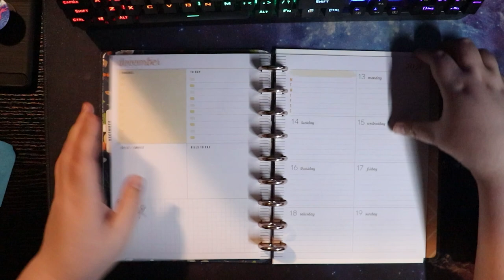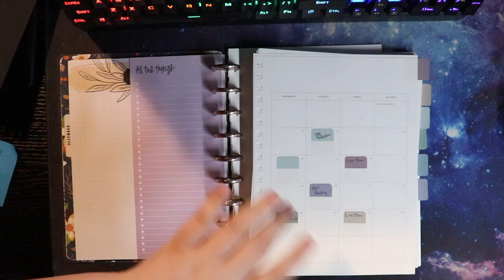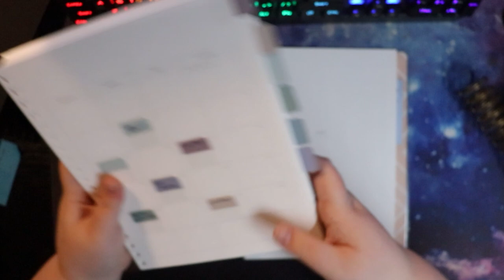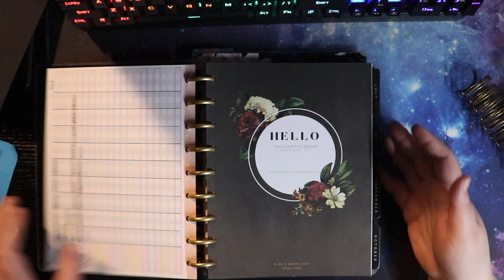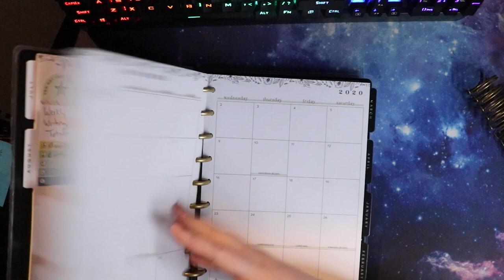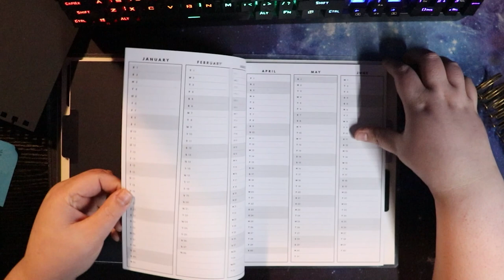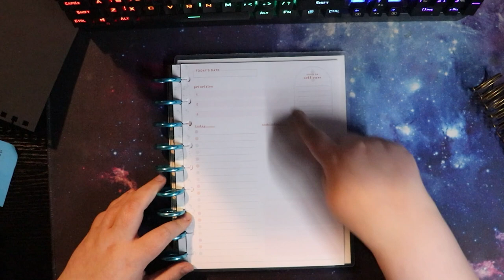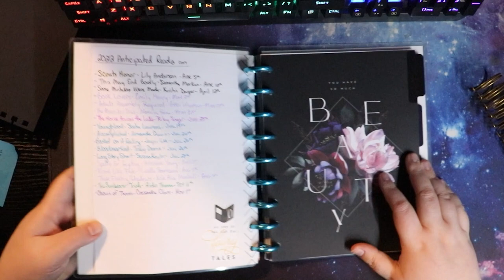ADVENT DAY 14 🎄 Building my 2022 Planners - Writing, Reading, Catch-all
Next Live Productivity Sprints - December 17th @8:00 pm EST
Next Authortube Chat - December 21st @6:30pm EST on Kate Cavanaugh's channel

🌎SOCIAL MEDIA🌏
Instagram: @jlw_writes & @jlw_plans & @worldwidewriteathon

💌SNAIL MAIL:💌
Jessica Williamson